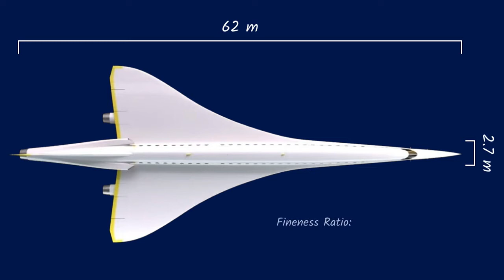Boom’s New Supersonic Plane: Concorde V2?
We take a look into new company, Boom and their 2 planes, the overture, and XB-1. Learn why Concorde was doomed to fail, and what Boom plans to do differently, with more technology than 20 years ago. Could supersonic travel become a possibility once again?